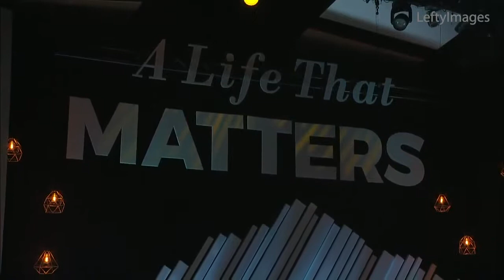"This Day" by Lowell Alexander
Performed by Alessandra Sorace, vocal and Jonathan Mamora, piano for the Song of Response on August 3, 2019 at the Loma Linda University Church in Loma Linda, California.